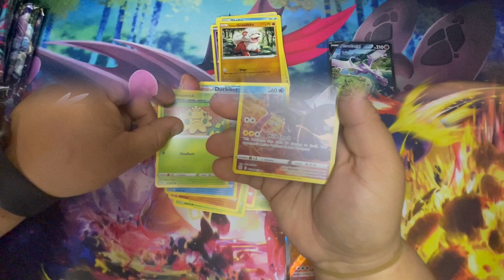First Gameplay video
My first attempt at recording Game Play. What better way than to show tribute to my favorite streamer @timthetatman Please give us feedback we are looking to be creating more content and upload more. Thank you to everyone for the support.

X - @mypoke_journey

For all of your grading needs when it comes to TCG's look up Koba Grading. We are proud to be an ambassador with the wonderful company. Use        "mypoke_journey10" to receive a discount.